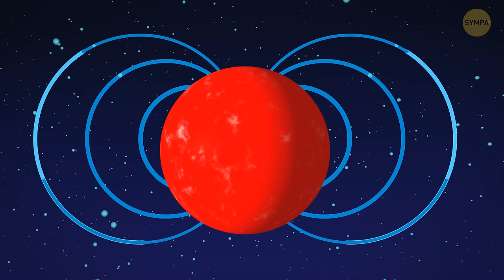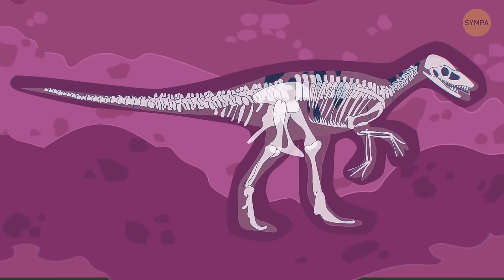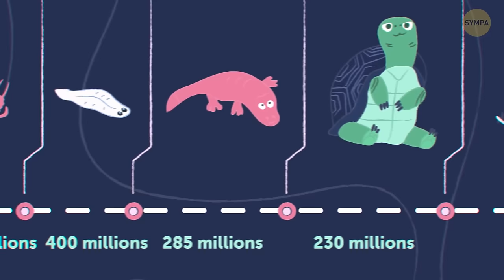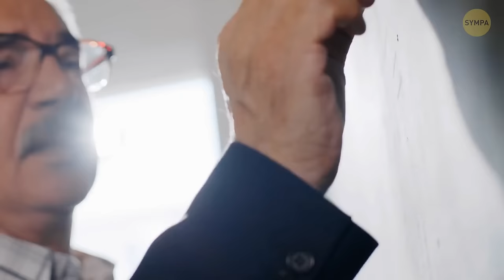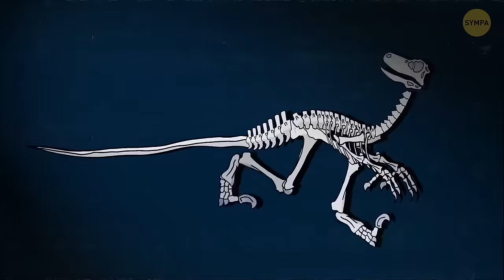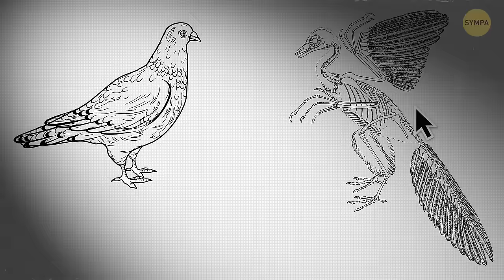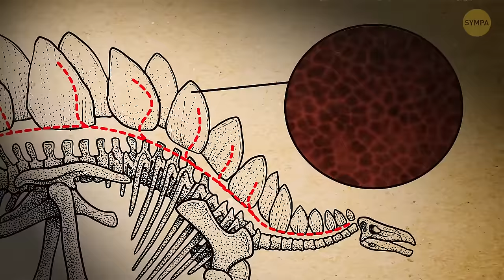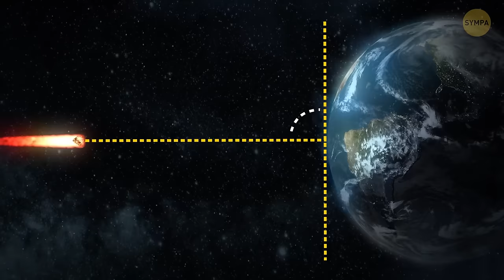La vie avant et pendant l'âge des dinosaures